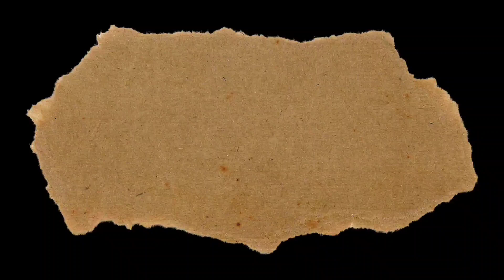Kwentuhang Walang Kwenta Sa Bahay Ni Kwening Toink Haha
bisitahin natin ang aking ate kwening sa kanyang munting tahanan!!!